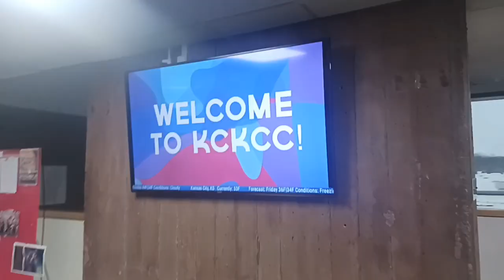a day in the life as a kansas city kansas community College student 🩷💜💚🎶😘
come with me to school🩷💜🎶